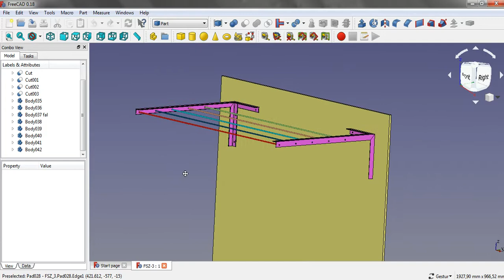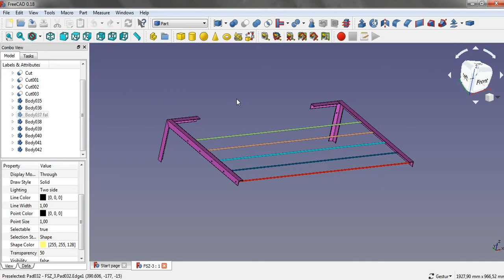Wall Clothes Dryer, FreeCad 043 FSZ 3, download (PDF) (FCStd)